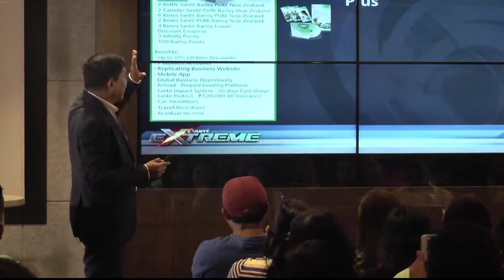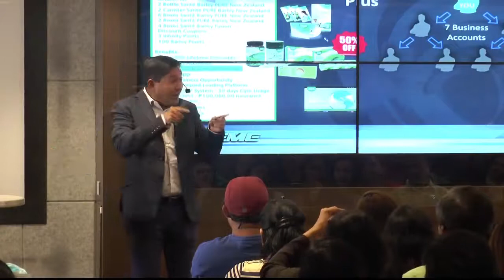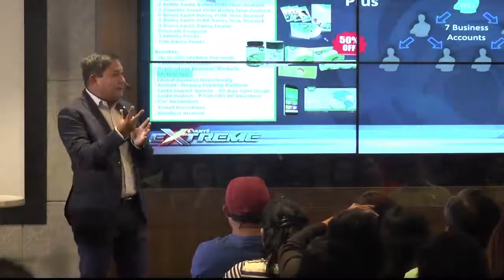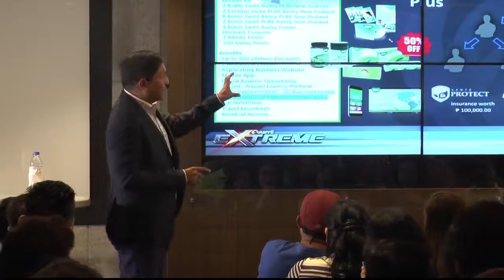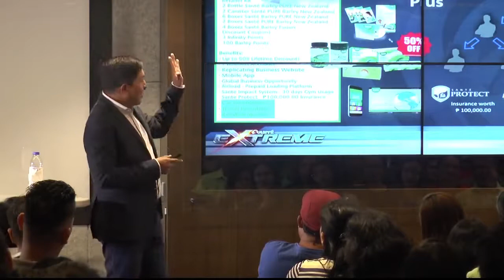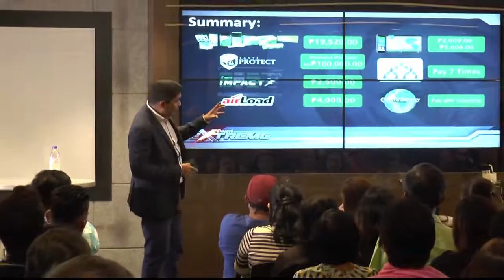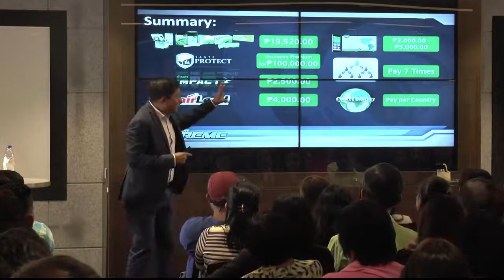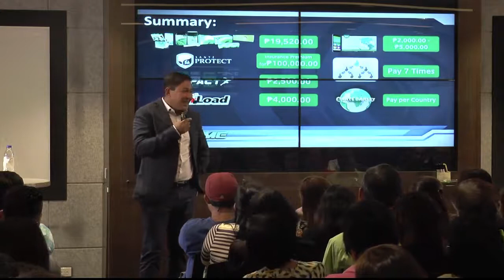Santé CEO Compensation Plan Part 1